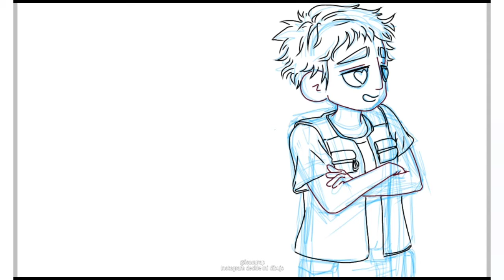Instagram decide mi Dibujo - |Fanart POKEMON||SPEEDPAINT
Hola a todos!!😄 Hoy les traigo un fanart, el cual, algunos de mis seguidores de instagram me ayudaron a elegir!💖
Si les gustaria ver algún Dibujo Animado, Anime, Serie, Pelicula, etc,. en mi estilo de dibujo, dejenme en los comentarios que los leo!😁

Musica del video
Canción: Sunlight
Artista: TheFatRat & Phaera
Con licencia para youtube de: Kobalt Music Publising, LatinAutor, ASCAP, BMI - Broadcast Music Inc. y 1 sociedades de derechos musicales.